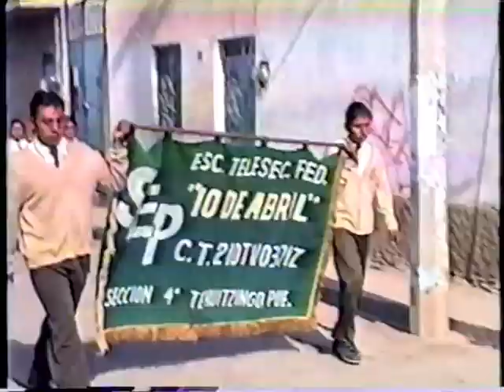Desfile en Honor al General Zapata 10 de abril delb2006